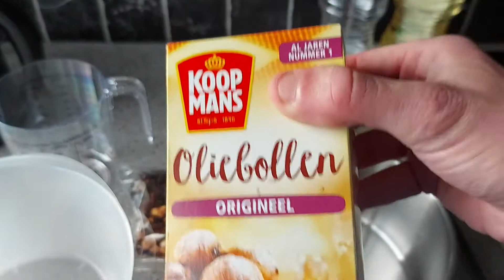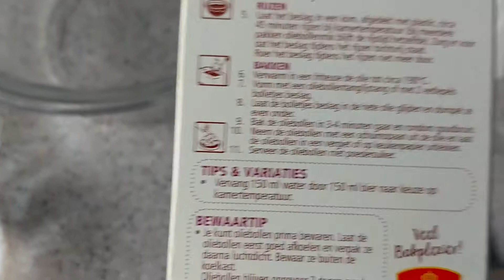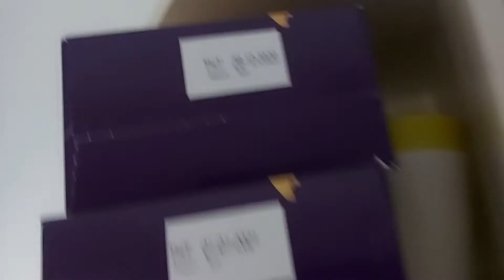Zelf oliebollen bakken.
Beste kijkers, bedankt voor het kijken en alle leuke comments. Een goed, gezond en beter 2021 toegewenst!